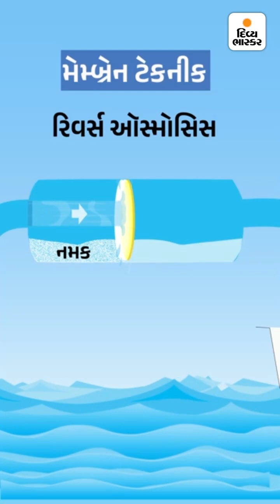શું દરિયાના પાણીથી જળસંકટ દૂર થશે? 200 કરોડથી વધુ લોકોને પીવાના પાણીનાં વલખાં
શું દરિયાના પાણીથી જળસંકટ દૂર થશે? 200 કરોડથી વધુ લોકોને પીવાના પાણીનાં વલખાં; જાણો, ખારા પાણીને પીવાલાયક બનાવવા શું પગલાં લઈ રહી છે દુનિયા